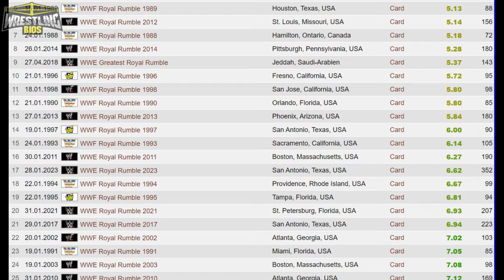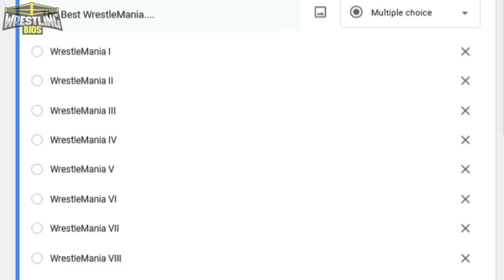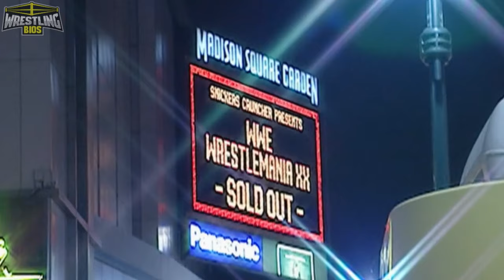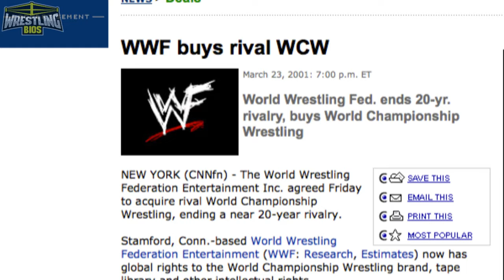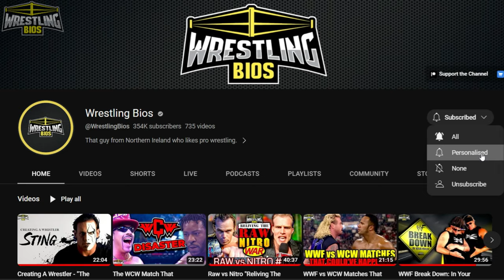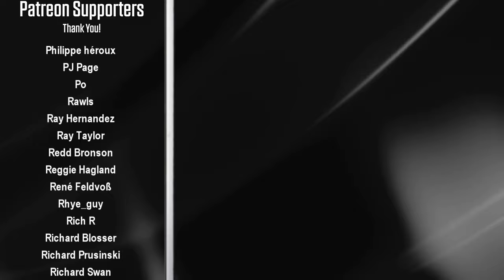The Greatest WrestleMania Ever (According To YOU!)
WWF / WWE Wrestlemania, the biggest show of the year, is usally a place where rivalries get settled and big matches take place. There have been some great WrestleMania events throughout the years with most fans thinking WrestleMania X-7 is the greatest of all time, but I decided to poll channel viewers to see which Mania show my audience thought was the greatest of all time.

This video looks at the WrestleMania events that YOU selected as the best. WrestleMania X, for example, was selected as a favourite thanks to the brilliant Ladder Match pitting Shawn Michaels against Razor Ramon and the superb opening match with Bret Hart and Owen Hart, WrestleMania XIX was also selected as a fan favourite due to every match delivering in the ring, and WrestleMania III was chosen as a favourite due to the importance of Hulk Hogan vs Andre The Giant (maybe the first ever WrestleMania "moment").